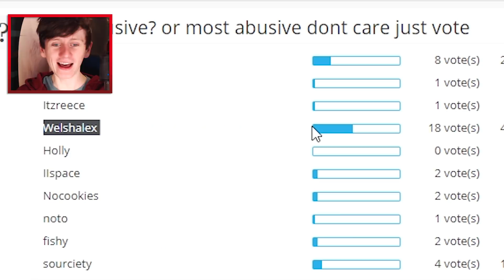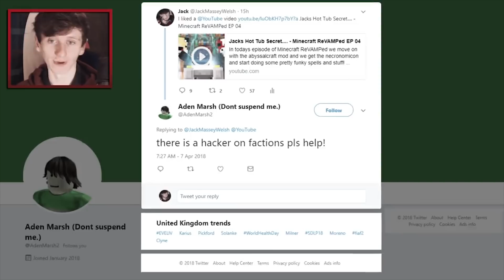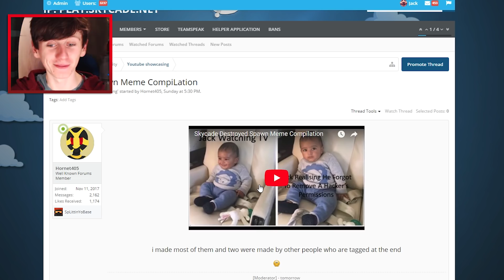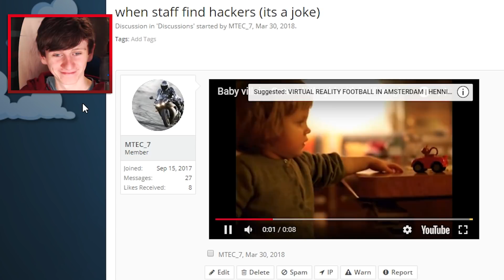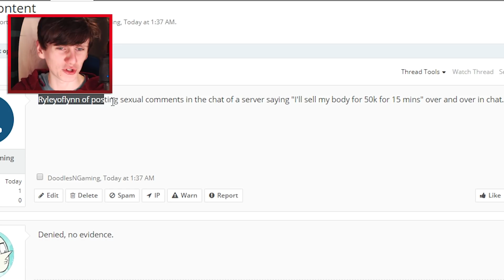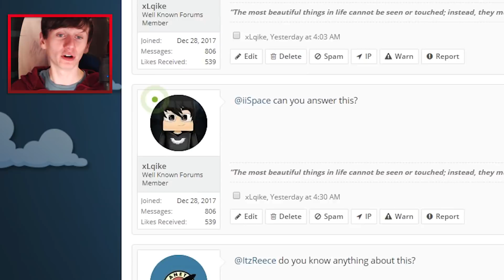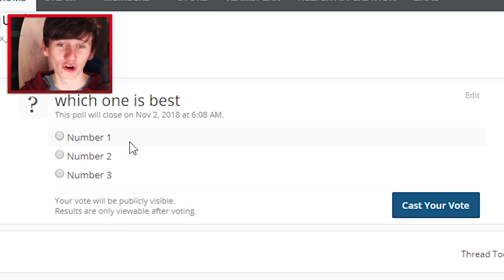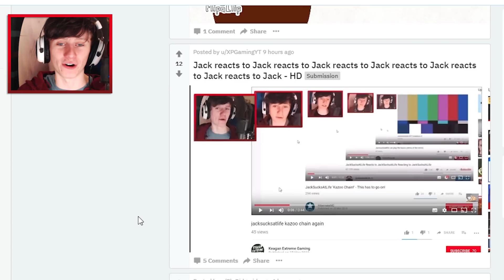WEIRD MINECRAFT FORUM POSTS 3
► JackMasseyWelsh
Join my Minecraft server:
► play.skycade.net
★ Send Me Stuff:
JackSucksAtLife
BISHOP AUCKLAND
DL14 4GN